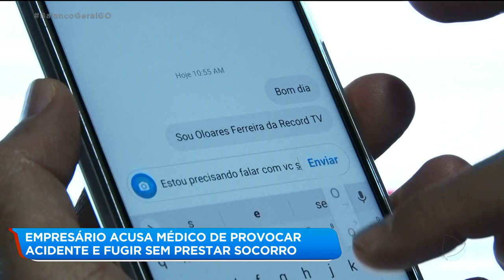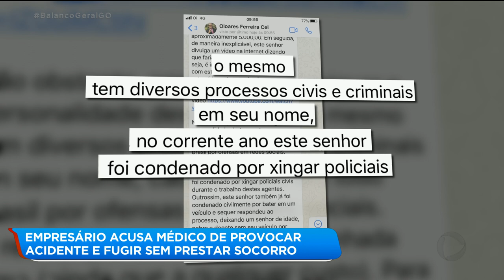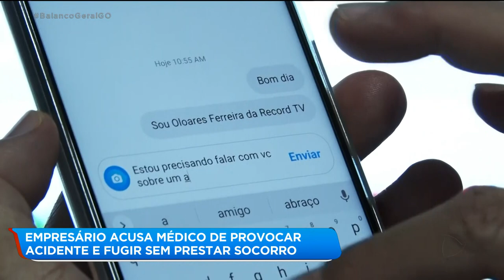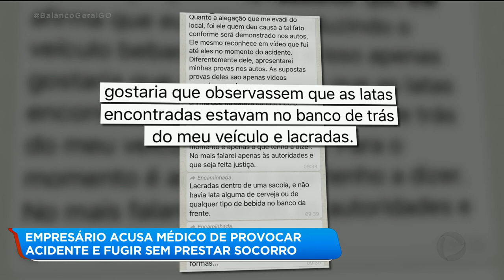EMPRESÁRIO ACUSA MÉDICO DE PROVOCAR ACIDENTE E FUGIR SEM PRESTAR SOCORRO